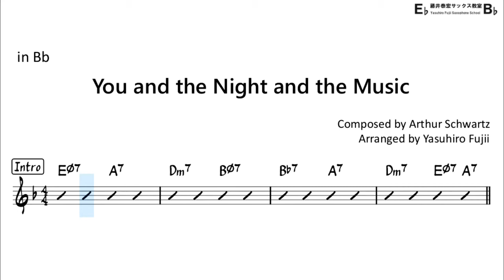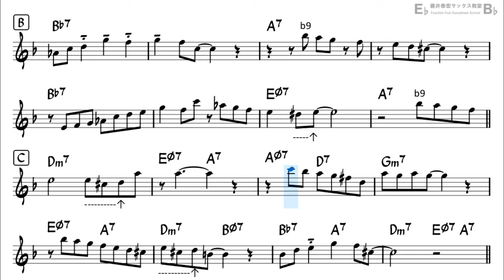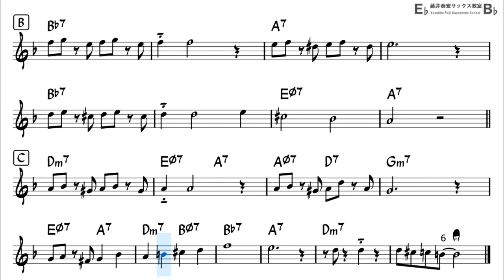You and the Night and the Music - Backing Track with Sheet Music for Tenor Sax